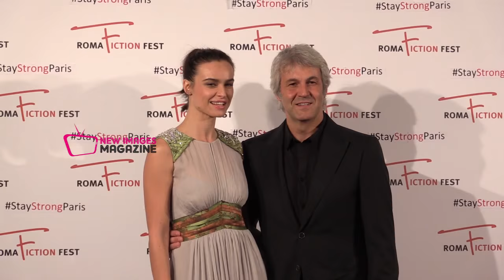Kasia e Domenico amore e cinema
Sempre più legati, sempre più insieme nella vita come nel lavoro. Kasia Smutniak e Domenico Procacci sono una coppia indissolubile, belli eleganti danno proprio il senso della solidità del legame. Lei sempre più impegnata tra televisione e cinema e lui produttore sempre più aperto verso nuovi prodotti. Insieme dal 2011 la coppia ha avuto anche un figlio, Leone, che ha ulteriormente suggellato la loro unione. Kasia è impegnata anche in azioni benefiche, non ultima quella che la vede promotrice di una raccolta fondi a favore del Nepal, per la costruzione di una scuola in un piccolo villaggio nei pressi di Kathmandu, era questa una promessa fatta insieme a Pietro Taricone alla gente del posto, dopo un loro viaggio tanti anni fa. Donna dal cuore grande, e grande artista, la vedremo presto nel film girato per la Rai “ Limbo “ in cui interpreta il ruolo di un soldato donna che ha prestato servizio in Afganistan. segui u